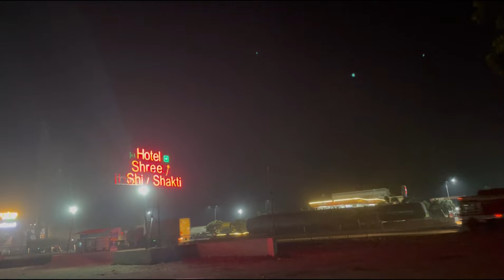Ajmer Trip vlog 1 | mumbai to Ajmer travelling experience by bus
Recorded and edited by Fahad Rawal